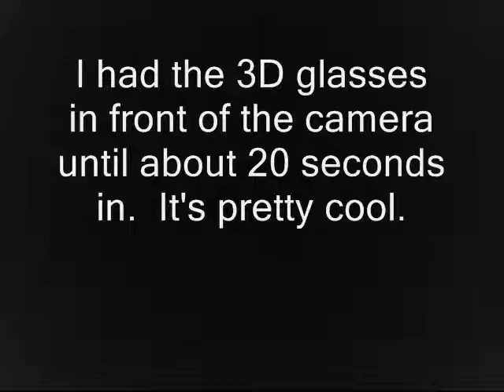pink floyd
Laser show for Pink Floyd at Pikes Peak Center in Colorado Springs.